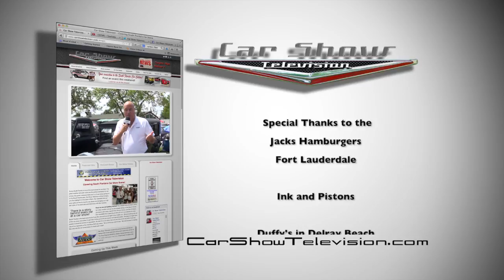Palm Beach Classics Cruise In at Duffy's in Delray Beach - Car Show TV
The weather was real iffy last week as we avoided a tropical storm but the sun came out in Delray Beach.Car Show Television went out for the Palm Beach Classics Car Club's weekly get together and Cruise In at Duffy's. There was a great turnout of local cars for this weekly event and we got a chance to talk to some of the car owners.  Check out some really great Chevy Bel Airs as well as other great cars.